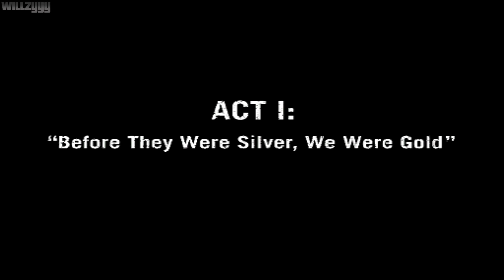Marc Ecko's Getting Up - Mission #1 - Grandma Celia's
Marc Ecko's Getting Up - Mission #1 - Grandma Celia's, recorded in full HD.

Play as Trane, a "toy" graffiti artist with the street smarts, athletic prowess and vision to become an "All City King" - the most reputable of all graffiti artists. Along your quest, uncover the mayor's deep, dark secret and use your fighting talents and high-wire graffiti to expose the city's leader as a corrupt tyrant.

● Platform: PC (Also available for Sony Playstation 2 and Microsoft Xbox)
● Rendered using Adobe Premiere Pro CS6